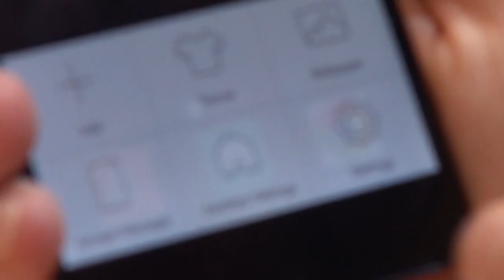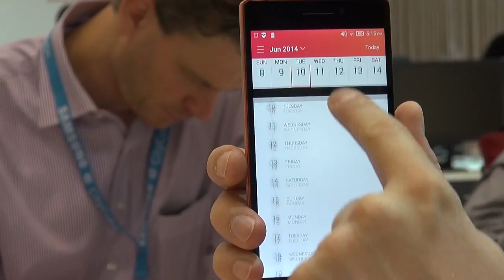Первый обзор Lenovo Vibe X2 - слоёный торт!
Первый обзор первого слоеного и еще и восьмиядерного смартфона Lenovo Vibe X2 с выставки IFA 2014.